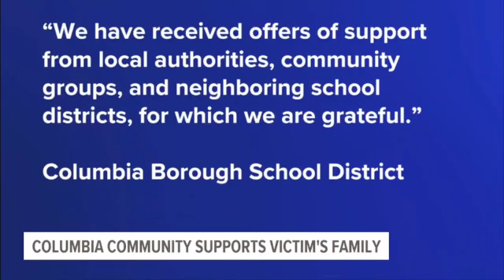Ex Boyfriend K*lled Her Daughter & Hid Her in a Freezer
Elaina Smith was a 12-year-old Columbia, Pennsylvania resident. Everyone praised her for being friendly, bright, and upbeat. Elaina was a talented youngster who enjoyed playing. She cherished spending time with her friends and relatives, particularly her grandparents.

Content Disclaimer: Copyright Disclaimer under section 107 of the Copyright Act of 1976, allowance is made for “fair use” for purposes such as criticism, comment, news reporting, teaching, scholarship, education, and research. Trailers, clips, and/or pictures are used for review/comment